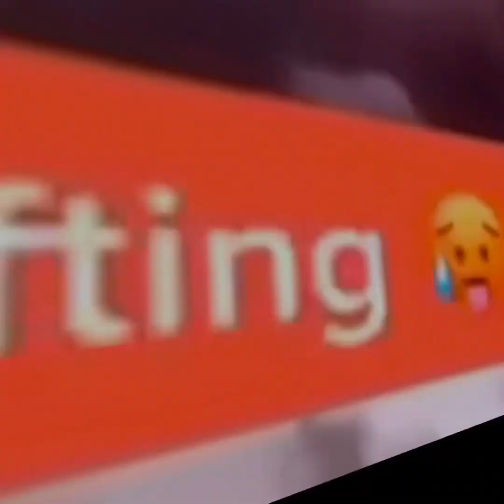Fan Games pt.1 Cebus